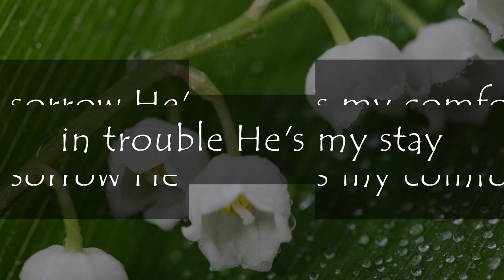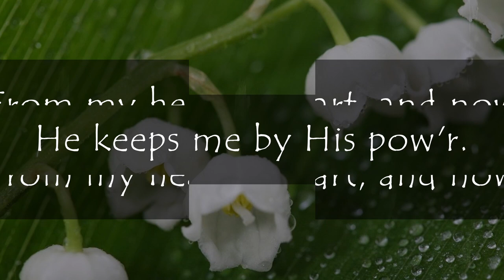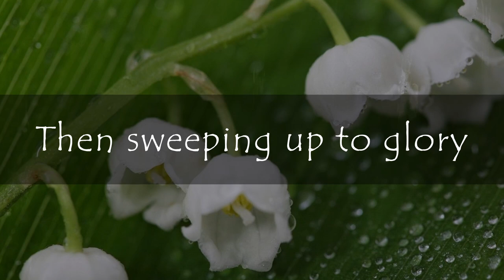The Lily of the Valley - Traditional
While this song was originally posted last year, it has been updated (both music and video) so that it should be a much more pleasurable experience.
Enjoy a bit of history concerning "The Lily of the Valley" below.

The writer of this popular hymn was Charles W. Fry who penned this hymn in 1881 as representation of the messages being delivered by Pastor William Booth. In doing so he would draw on scripture from the Song of Solomon 2:1 and would continue his work in music ministry long after his death.

For those who know the history of the Salvation Army; Charles W. Fry will be well known to you as he was instrumental in establishing the Salvation Army brass band. While defending the Salvation Army from abusive crowds, Charles Fry and those with him would play music which drew in crowds for the ministry. Let this be an example of the power that music has to reach people as it was used to turn violent crowds into a captive audience for the Gospel.